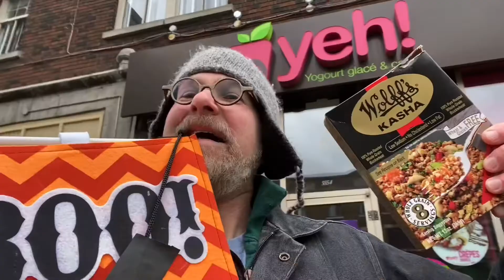Halloween 2.0 (A very short film by Ez)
Booyehkasha!, it's the 2nd day of Halloween?!

Backstory: T’was the second day of Halloween in Montreal (the Mayor cancelled trick-or-treating on Oct 31 due to bad weather/safety) and as I left my power-outage-riddled NDG home on November 1st to brave a fierce windstorm, I got an idea to try to take the silliest selfie of my life and make a movie about it too. Voila! It's "Halloween 2.0"! -Ez

Filmed and edited by Ezra Soiferman on the first annual second night of Montreal Halloween.